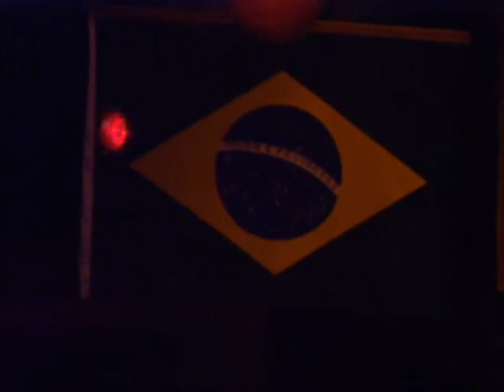Hoodoo Blues Live! - Sweet Home Chicago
Show no Believe.